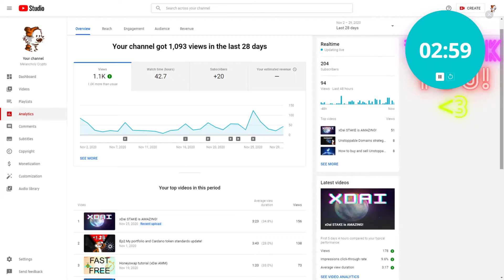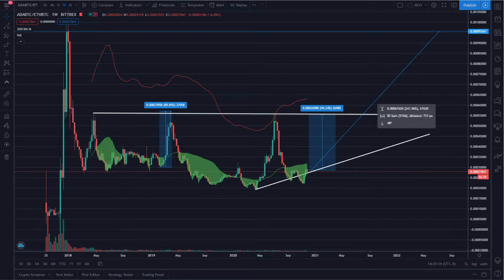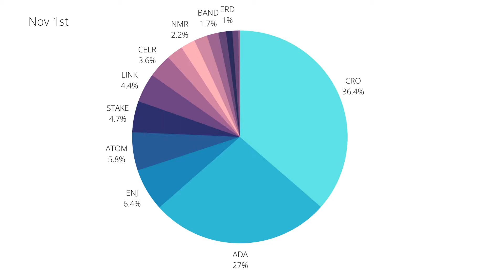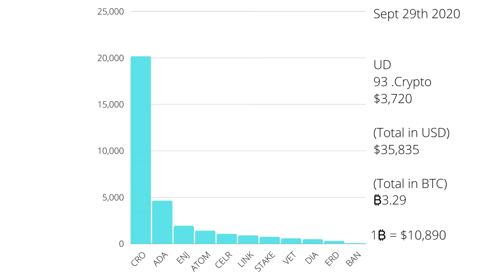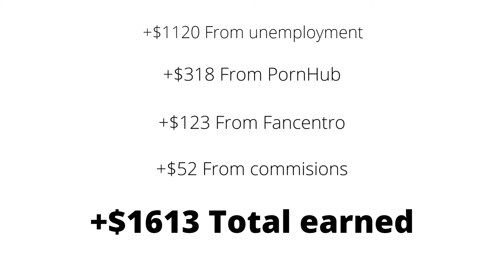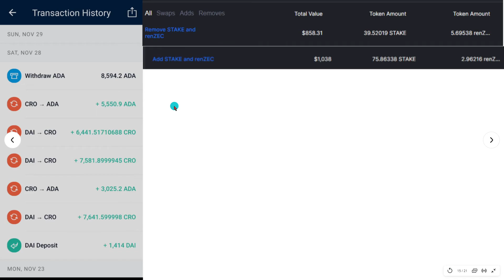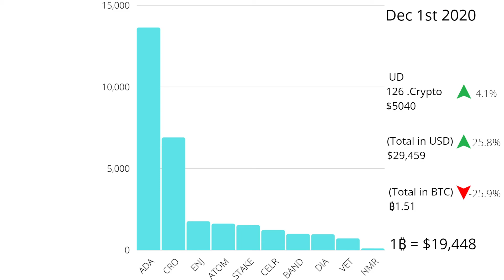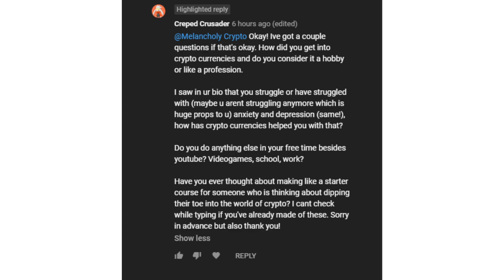Ep3 Finances and investing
0:00 Intro
0:44 THANK YOU!
1:16 Bitcoin Dominance
2:19 Bitcoin VS Ethereum
3:00 Cardano VS Ethereum
4:02 Portfolio Overview
5:25 Pie Chart
7:44 Bar Graph
10:13 Total $ Earned
11:49 Total $ Spent
13:11 Mistakes I made this month
15:19 How did you get into Crypto?
16:40 Anxiety and Depression
17:54 Financial Education
19:05 Videogames
20:00 Crypto starter course
20:35 Outro
TL;DR
I'm up ↑25% in USD and ↓ 25% in BTC